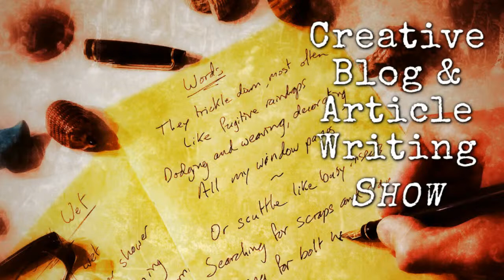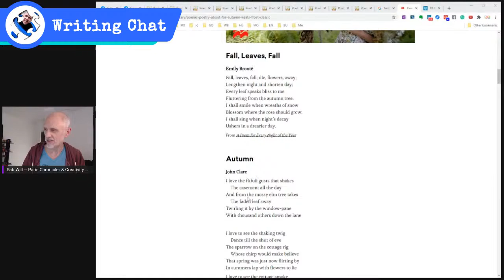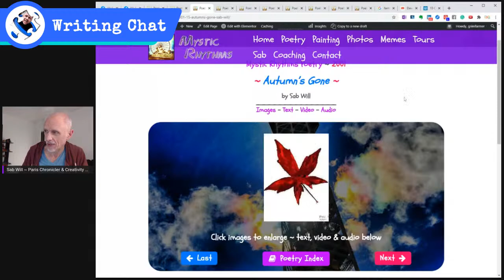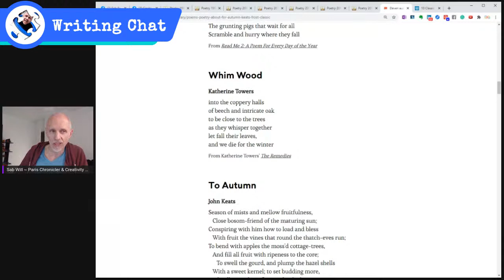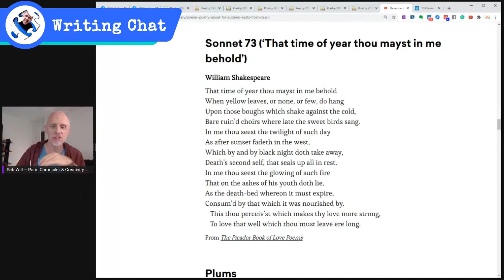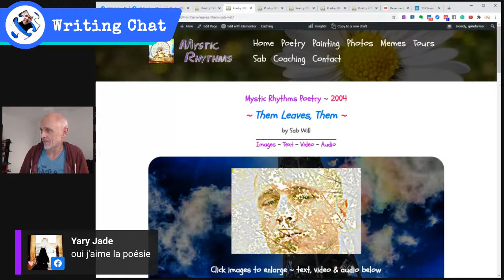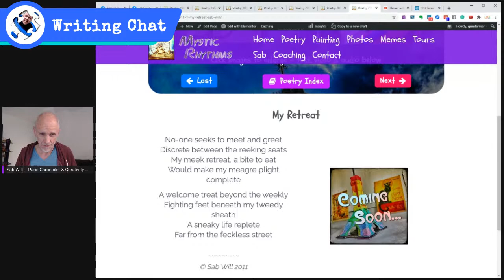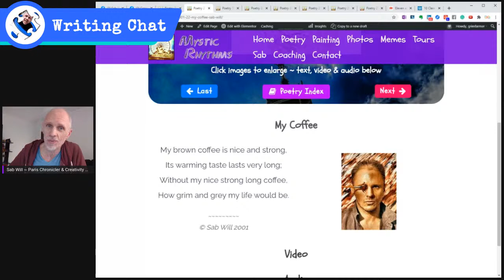CREATIVE WRITING SHOW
Come along and comment and ask questions as I chat about writing of all aromas and flavours, including mine, yours and any others that come to hand!

This week's theme is "CHANGING SEASONS" and you can contribute any creative words you like:

 - short descriptive or evocative texts;
 - poems;
 - thoughtful memes on top of your own pretty pictures;
 - short stories
 - anything original goes!

Go to the Creative Blog & Article Writing Group to take part and come along if you can! 😃

Also, discover this week's new theme and see how inventive you can be - see you on the show!